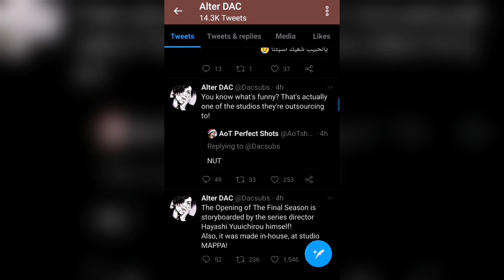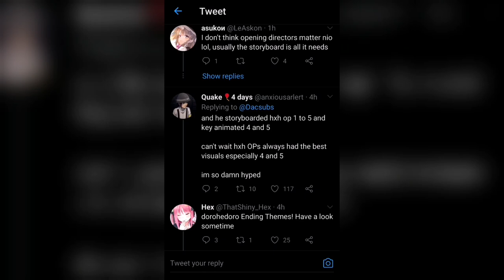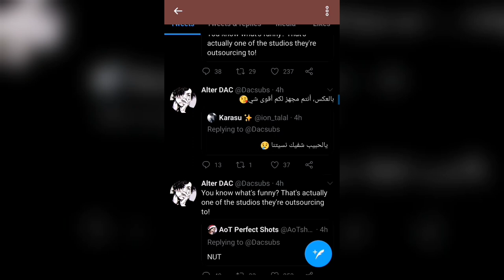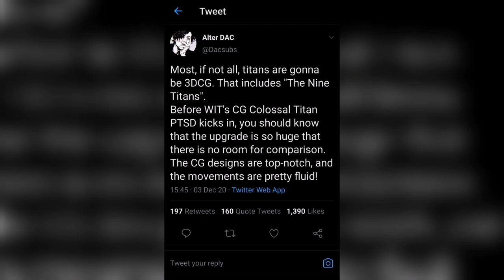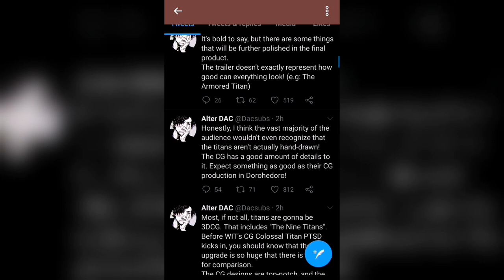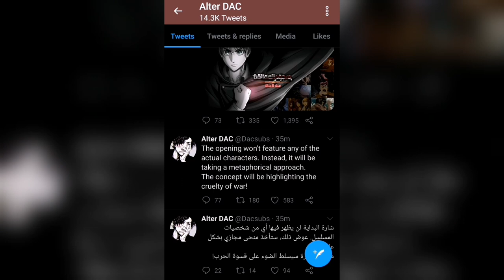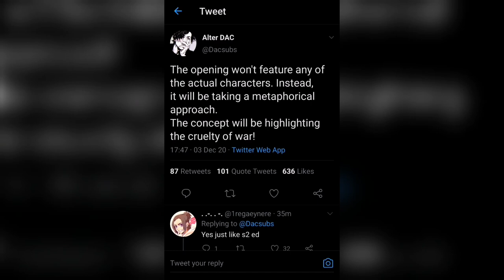Attack On Titan Season 4 3DCGI & MORE!